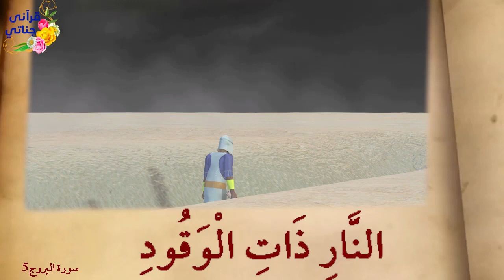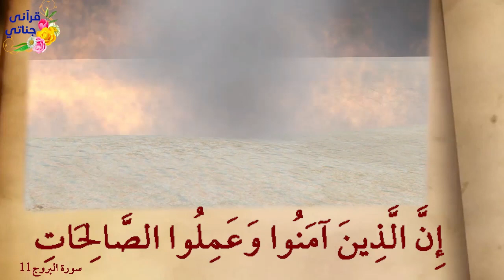KISAH ASHABUL UKHDUD (PART 3)